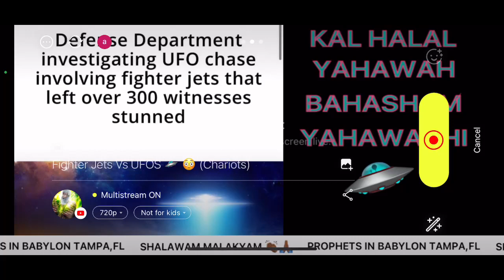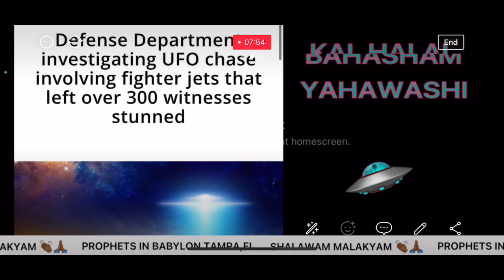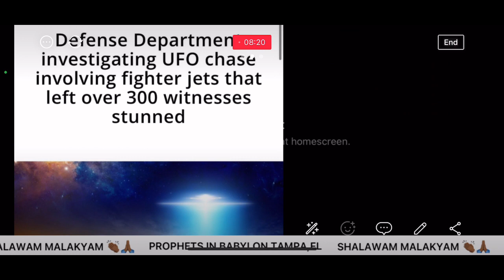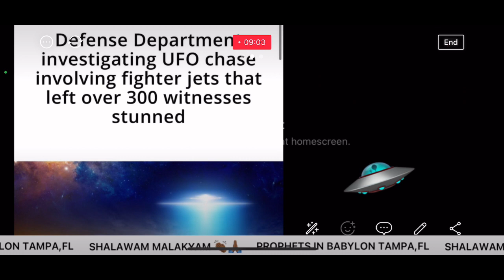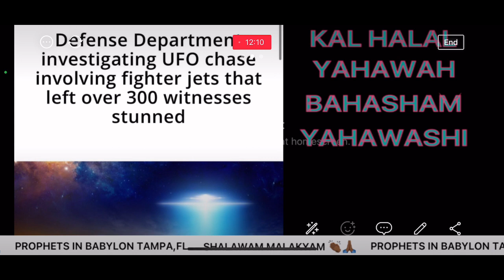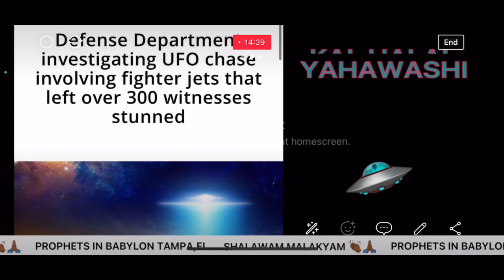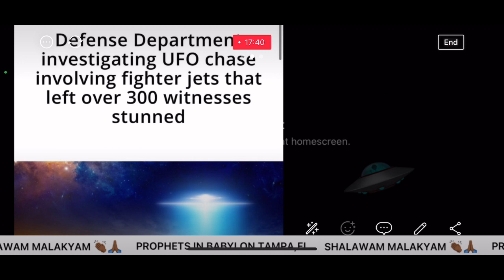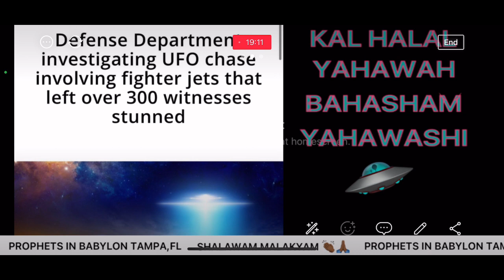DEFENSE DEPARTMENT INVESTIGATING UFO CHASE 🛸